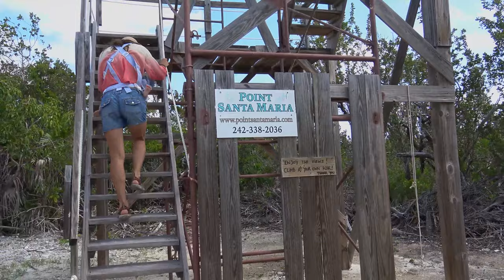So Long, a Cruisers Goodbye [E216]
Long Island is too good to be true. We had never made it that far South in the Bahamas before and are so happy we finally did. From snorkeling to walking to the Cape Santa Maria which has spectacular views we enjoy Calabash Bay. After a month of sailing with our good friends from @SailingVinyasa and Joe and Kate it's time to say goodbye.